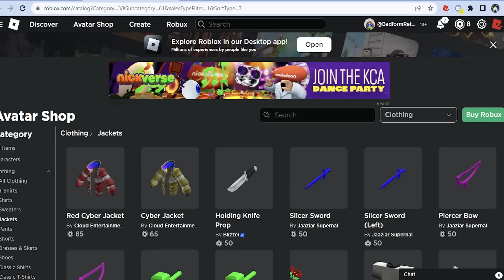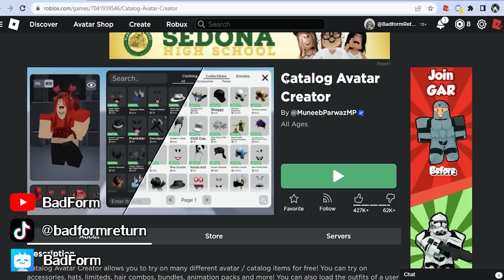ชุดตัวละคร Minecraft ในเกม Roblox!?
UGC ชิ้นใหม่สุดแปลกเมื่อคุณสามารถแต่งเป็นตัวละคร Minecraft ได้ใน Roblox!!